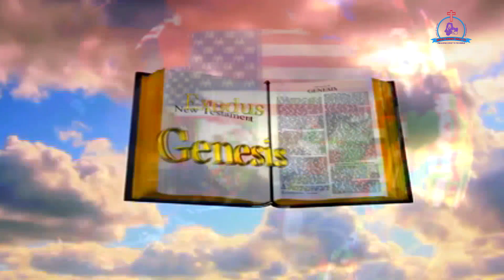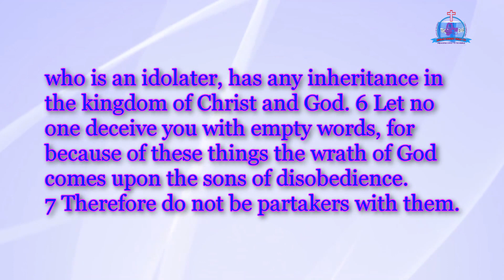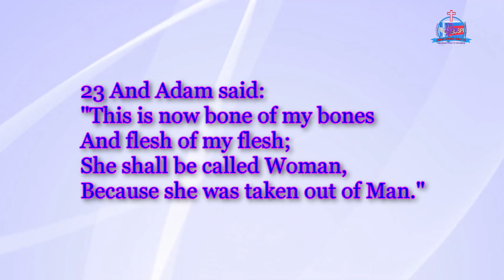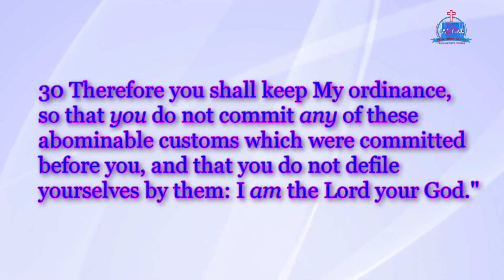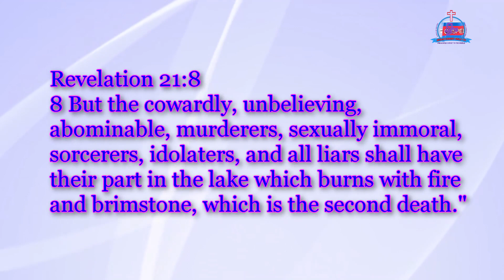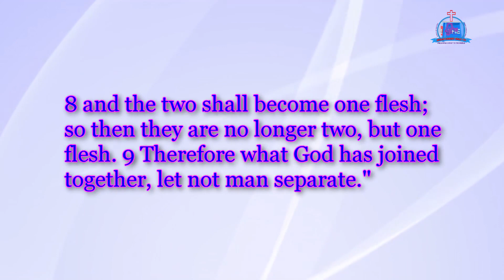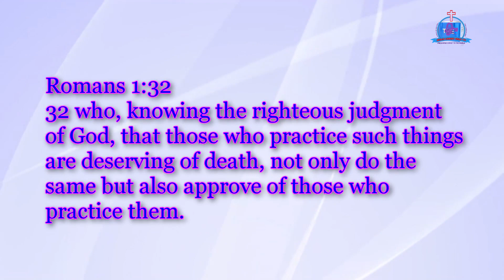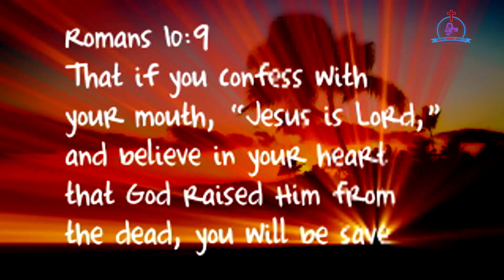Can 'Gay Christians' enter Heaven?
Jesus Christ Only TV is a divinely inspired digital media ministry, and a leading Christian Internet TV Network dedicated to broadcasting the gospel of the Lord Jesus Christ 24/7 through The Everlasting Gospel Program around the world. Jesus Christ Only TV - Preaching Christ To The World!